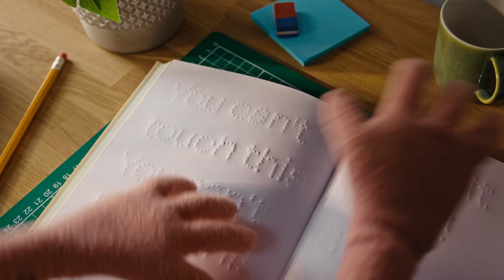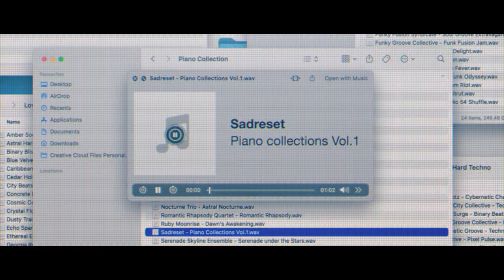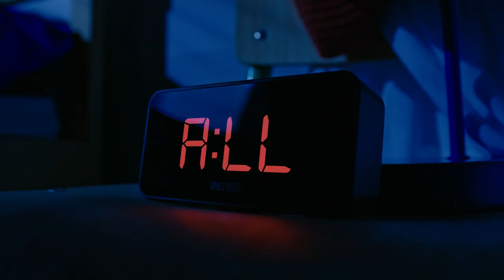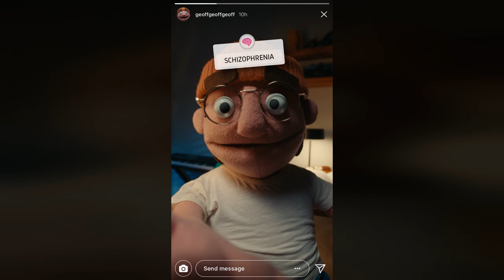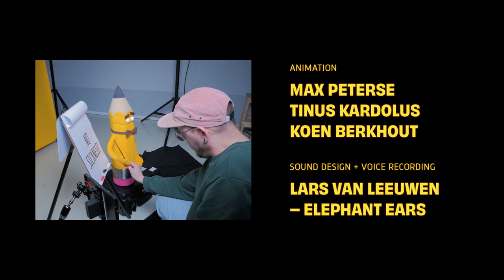Group Session - OFFF Festival opening film 2024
This handcrafted short film follows Geoff, a creative individual just like any of us. He struggles a little with his feelings sometimes. Is there something wrong with him? In a group session with his favorite tools he finally discovers what has been going on all this time…

Introducing an all-star cast of peculiar handmade puppets and a ridiculously catchy song!
Created for OFFF Barcelona 2024 as the Opening Film of the festival.

Credits:

Studio Mals & Setreset

Production
Studio Mals & Setreset

Production Assistant
Eileen Boeijkens

Script & Screenplay
Koen Berkhout, Martin van der Molen, Eddie Contento, Shaun Leyden

DOP
Director of Photography: Koen Berkhout
Edit, Light, Color: Koen Berkhout

Puppets
Character design: Silas Nout, Koen Berkhout, Max Peterse
Lead Puppet Maker: Silas Nout
Puppet Makers: Marlice van den Oord, Anne van den Berg, Eileen Boeijkens, Paula Paduraru
Puppeteers: Silas Nout, Martin van der Molen, Koen Berkhout

Set design + Art Department
Martin van der Molen
Assistant: Randy Beker

On set assistants
Inge Groeneveld, Paula Paduraru, Lotte Cremers

Post Production
VFX: Koen Berkhout, Silas Nout
Eye Animation & Tracking: Koen Berkhout
Animation: Max Peterse, Tinus Kardolus, Koen Berkhout

Sound design + Voice Recording
Lars van Leeuwen @ Elephant Ears

Voice Actors
Geoff, Notepad, Eraser: Eddie Contento
Laptop, Pencil, Empanada: Shaun Leyden

Song: We’re all Curious
Composer: Maarten Smeele
Songwriters: Koen Berkhout, Martin van der Molen, Maarten Smeele, Eddie Contento, Silas Nout
Lead Vocals: Maarten Smeele
Vocals: Eddie Contento, Shaun Leyden
Mix: Koen Jansen

Paula Paduraru

Special Thanks
Amaran Lighting
Matt Jackson
Hector Ayuso